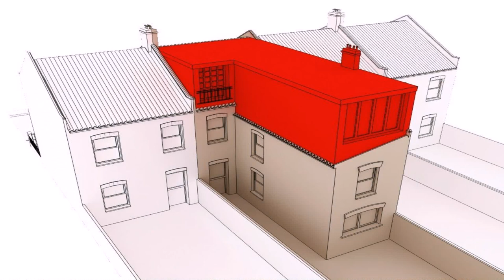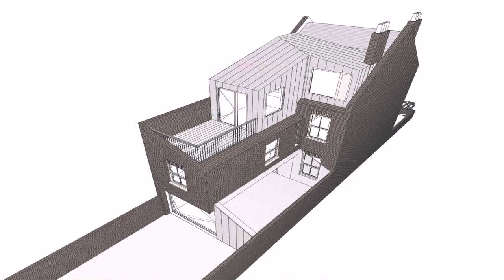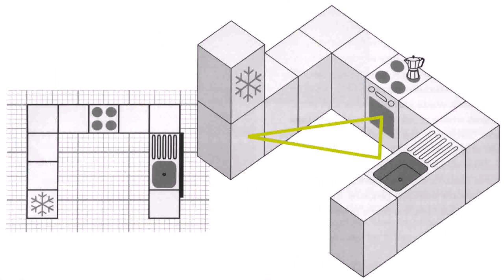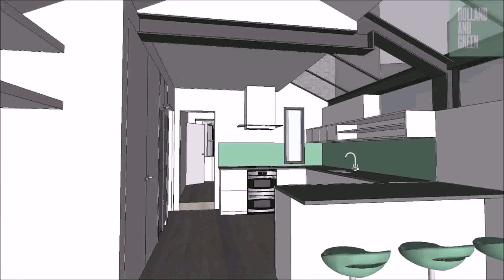Buy Car NY 5% DP